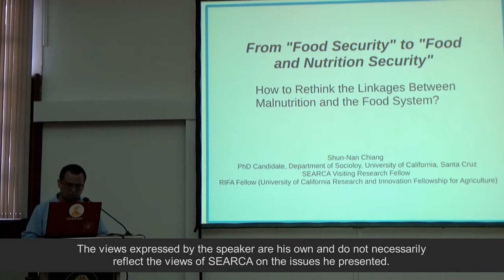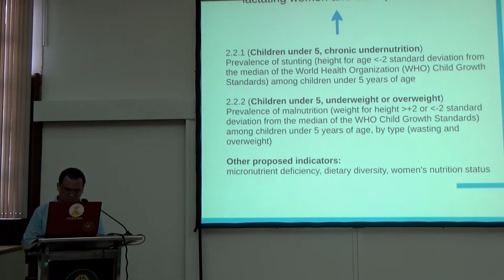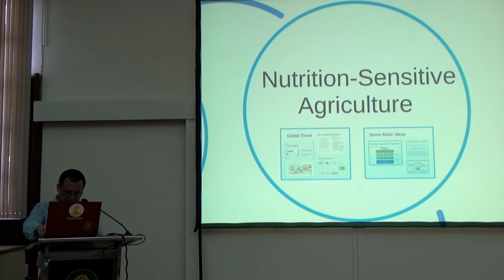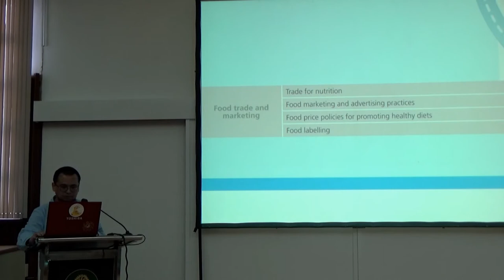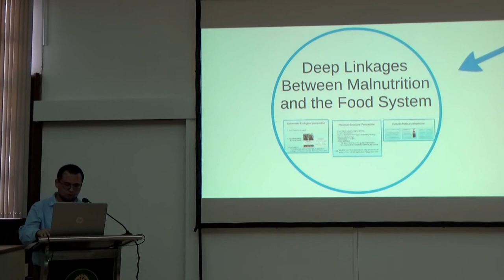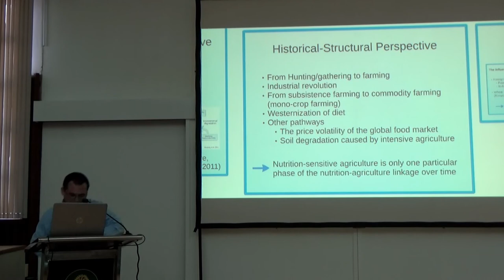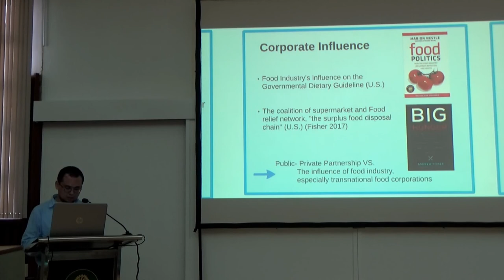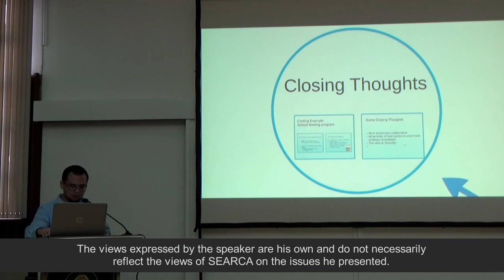From Food Security to Food and Nutrition Security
Mr. Shun-Nan Chiang, PhD Candidate, Department of Sociology, University of California and SEARCA Visiting Research Fellow, talks about “From Food Security to Food and Nutrition Security: How to Rethink the Linkages Between Malnutrition and the Food System"